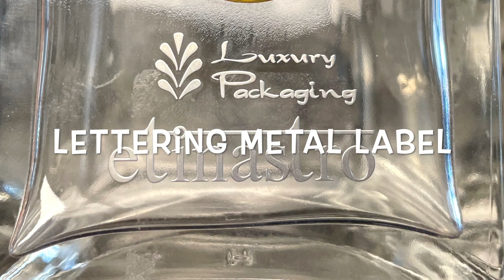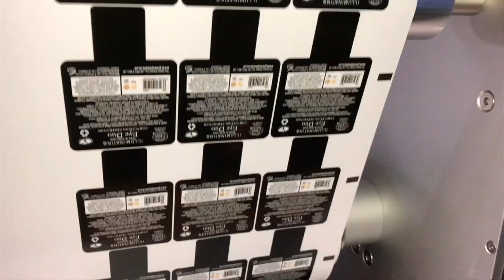Produzione etinastro in pillole.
Produzione nastri ed etichette nobilitate.